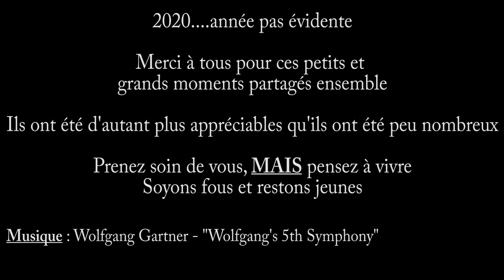Retro 2020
Retour en images sur une année de Trip, de nature et de partage entre amis !!!